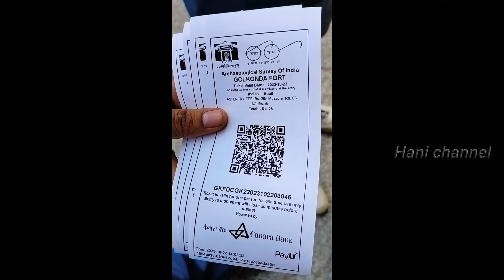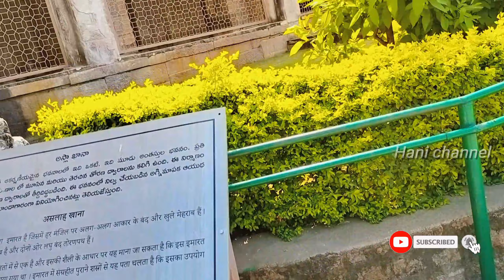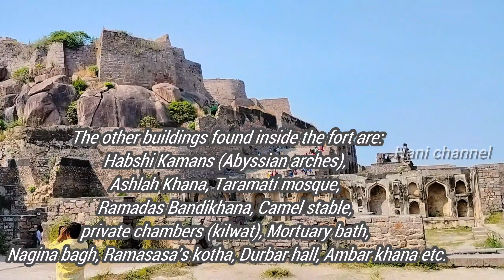Golconda Fort - Most Beautiful Tourist Place to Visit in Hyderabad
If you're looking for the most beautiful tourist place to visit in Hyderabad, look no further than Golconda Fort!

This UNESCO World Heritage Site is a beautiful place to visit, with stunning architecture and magnificent gardens. If you're planning a trip to Hyderabad, be sure to add Golconda Fort to your list of things to see!